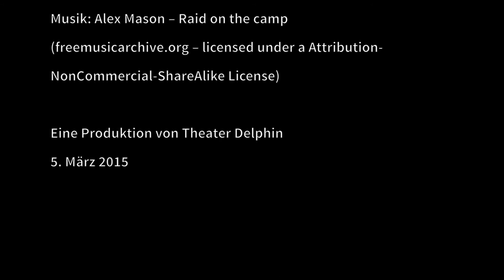Theater Delphin: Schlangenmilch 2015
von Theodora Dimova in einer Bearbeitung von Gabriele Weber

Dimitär, Sohn aus wohlhabender Familie, heiratet überraschend. Die neue Schwiegertochter Filipa, eine mittellose ehemalige Prostituierte mit ungeklärter Vergangenheit, will so gar nicht in das bürgerliche Milieu passen. Die brüchige Fassade scheinbar geordneter Verhältnisse beginnt immer weiter zu zerbrechen.

Es spielen: Gabriele Weber, Kathrin Eberl, Sven Stäker, Patrik Plenk, Valentin Schuster
Regie, Produktionsleitung: Florian Jung
Regieassistenz: Ivana Veznikova
Bühnenbild und Ton-/Lichttechnik: Georg Wagner
Kamera/Schnitt: Eva Seidl